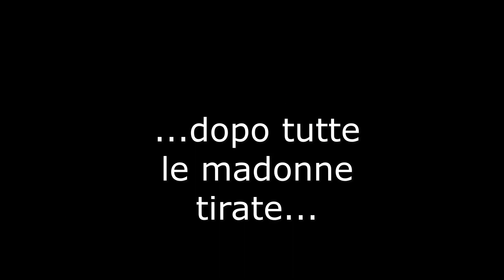FS22 La Corte del Po Ep.6 Di male in peggio